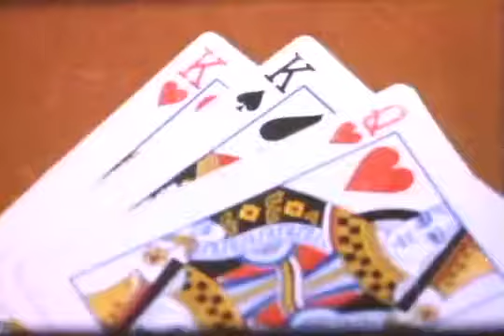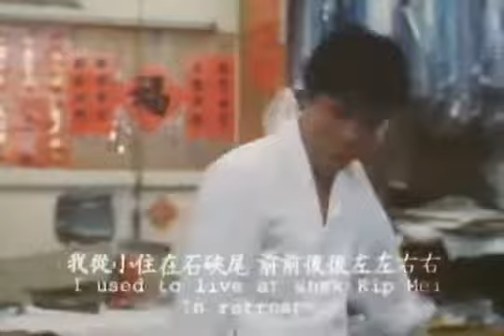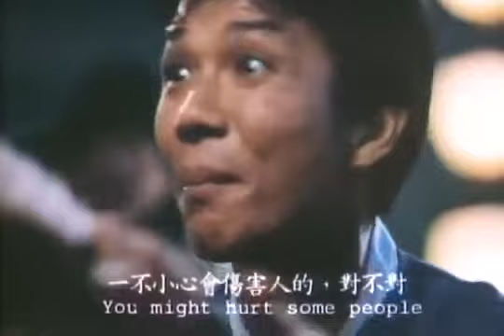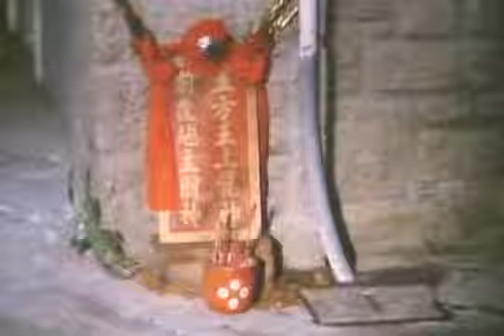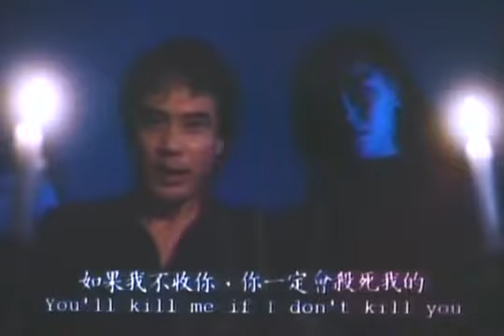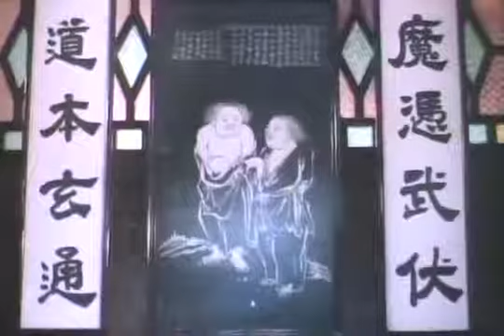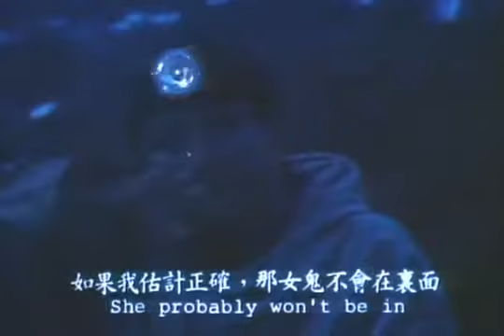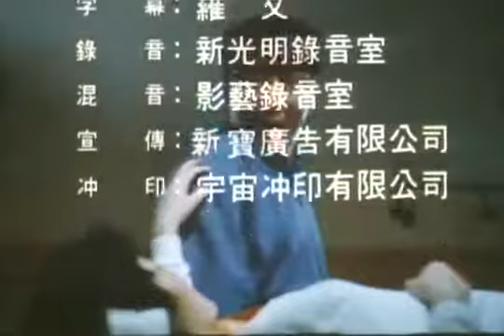Miss Magic - 靈幻小姐 (1988)